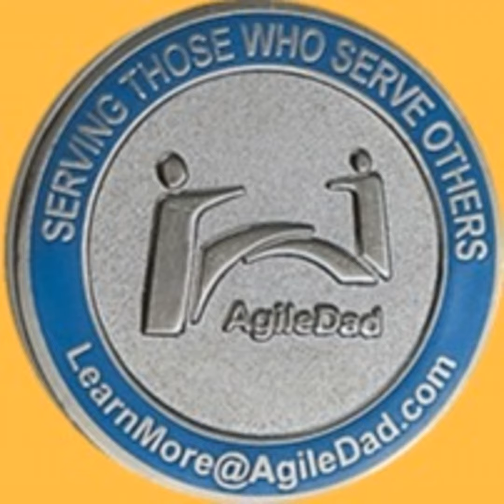Top Ten Things You Should Do To Be an Effective Coach - Part 1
Are you curious what makes for an effective agile coach? Join V. Lee Henson as we explore the top ten things you need to know in order to be the best coach to your teams and organization.

1) Make a Proper introduction
2) Agile is NOT a Religion
3) Demonstrate Respect
4) Step Back and See The BIG Picture
5) Ask Powerful Questions to Spark Ideas